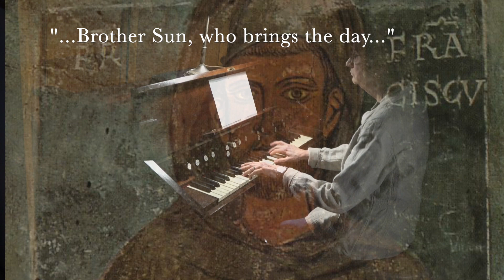St. Francis of Assisi Brother Sun Who Brings the Day by Carson Cooman harmonium p/b Artis Wodehouse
Artis Wodehouse plays Carson Cooman's 2017 Aubade: "...Brother Sun, who brings the day..." from St. Francis of Assisi's Canticle of the Sun on her 1916 Estey Artist Model Z harmonium (aka reed organ). This instrument, made in Brattleboro Vermont is notable for its intimate and expressive tonal palate.

According to the composer, The Aubade is one of the two "panels" of his Diptych for New Life, the second being a toccata.  Cooman states that these two works -- which are part of his larger St. Francis Organbook anthology -- can be played on either the organ or the harmonium.

 Cooman (b. 1982) is a prolific composer and an important concert performer of new music written for the pipe organ.   Wodehouse has played many of Cooman's works and has commissioned him to write for both her American and European harmoniums.